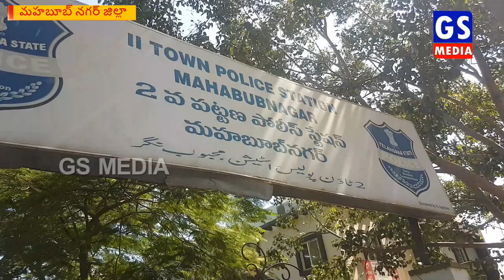|gs media| MahabubNagar || Police| మారని పోలీసుల తీరు ... వెలుగులోకి మరో కానిస్టేబుల్ వేధింపులు ...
ప్రతి దృశ్యం ...  మార్పుకోసం

 ప్రెండ్లీ పోలీసు పేరిట ప్రజలకు చేరువైయ్యేందు పోలీసు శాఖ చేపట్టిన సంస్కరణలు కొంతమంది వల్ల బూడిదలో పోసిన పన్నీరు చందంగా తయారౌతోంది. ఉన్నతాధికారులు పదే పదే ఆదేశిస్తున్న కిందిస్థాయి సిబ్బందిలో మార్పు రావడంలేదు. నాగర్ కర్నూల్ ఓ పోలీసు కానిస్టేబుల్ దురుసు ప్రవర్తన ఆశాఖకు మచ్చతేగా తాజాగా మహబూబ్ నగర్ జిల్లా కేంద్రంలోని మోతినగర్ లో నాసర్ అనే వ్యక్తి క్రైం బ్రాంచ్ పోలీలు కానిస్టేబుల్ మురళీ టార్చర్ ను తట్టుకోలేక ఆత్మహత్యకు యత్నించడం చర్చనీయాంశంగా మారింది.తన తమ్ముడు అమీర్  బైక్ దొంగిలించాడన్న నెపంతో వేధిస్తూన్నాడని అతని వేధింపులను భరించలేకనే పెట్రోల్ పోసుకుని హాత్మహత్యకు పాల్పడుతున్నట్లు తెలిపాడు. ఆత్మహత్యకు యత్నించిన వ్యక్తిని కొందరు కాపాడడంతో ముప్పు తప్పింది. తీరుమారకుంటే పోలీసుశాఖ విశ్వసనీయత దెబ్బతింటుందని కొందరు అభిప్రాయం వ్యక్తం చేస్తున్నారు.